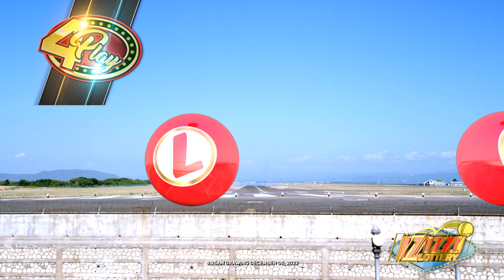IZIZZI Lottery Short 8_25am 12/06/2022